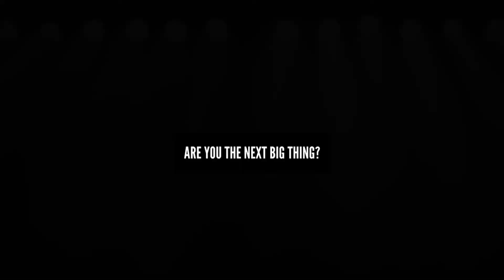Continue Catching Up Episode 178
Wrestling, Driving, Albany, Training, Radio all in a day's work!